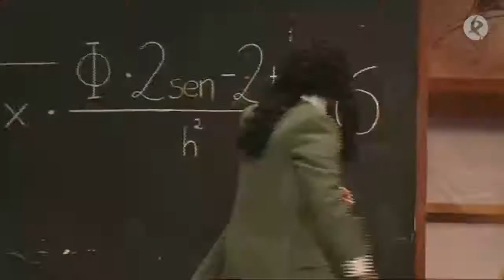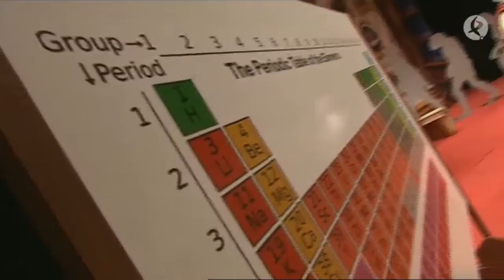Los Water Closet | SEMIFINAL | Concurso de Murgas de Badajoz | 2019